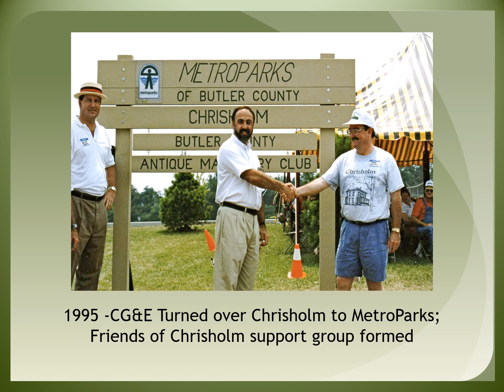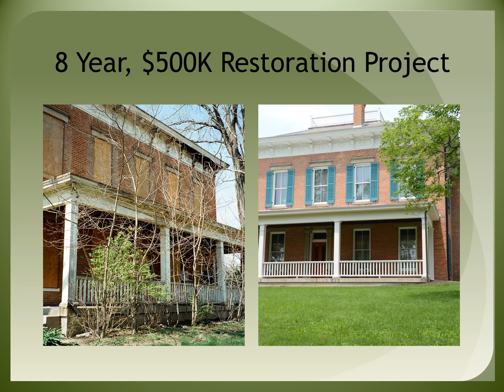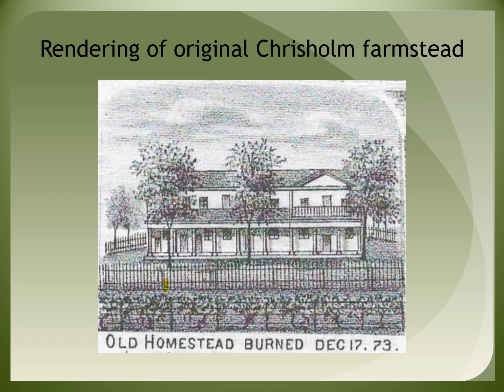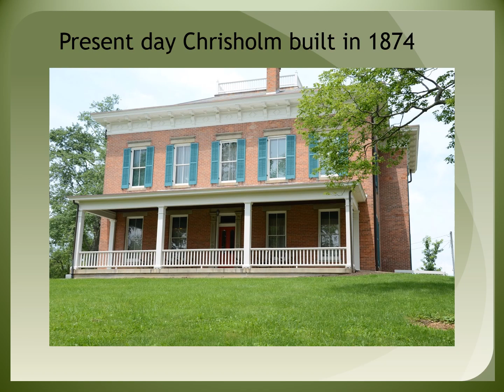Amish - Butler County, OH - Episode 1_Introduction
Yes It's True! A Thriving Amish Community Once Existed in Butler County. Ohio - Episode 1_Introduction